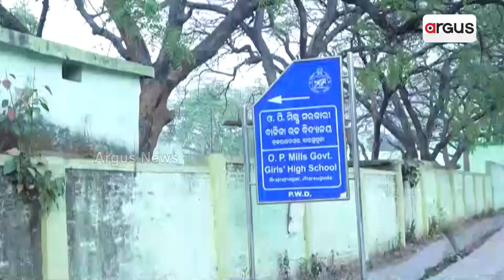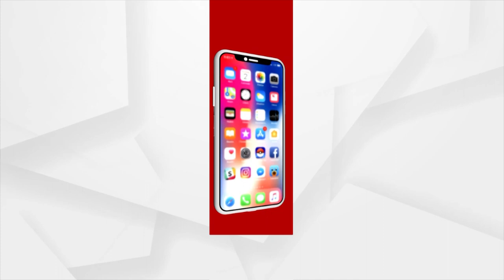Helpless Teacher Seeks Transfer, From Odisha Govt